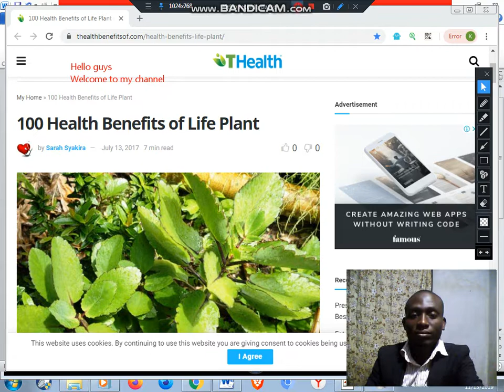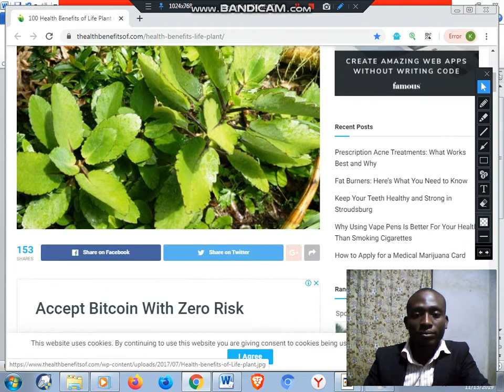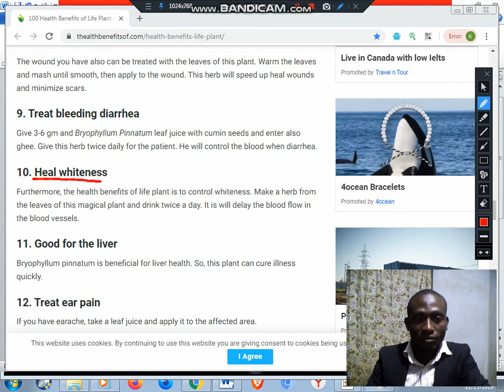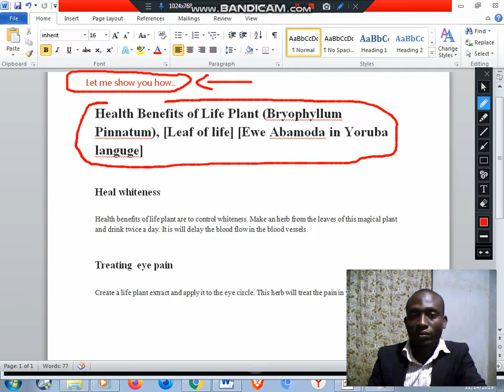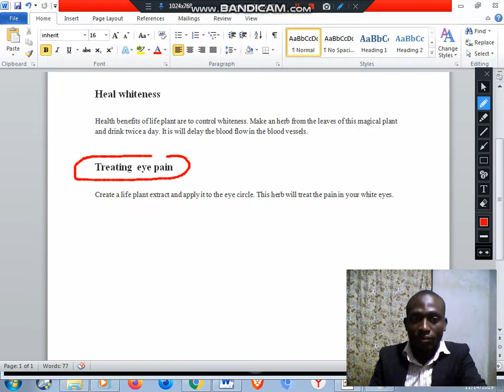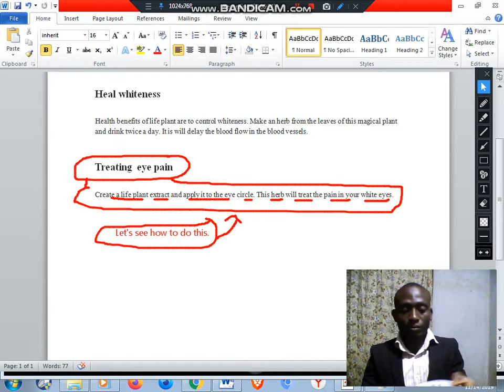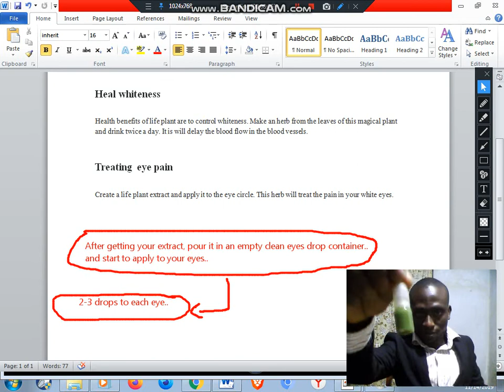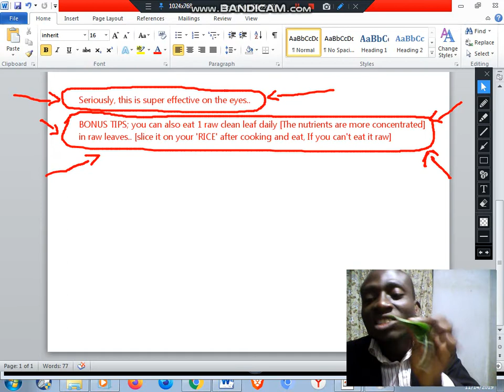How To Regulate Blood Flow In The Blood Vessels And Also Treat The Pain In Your White Eyes [2019]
Do not add water to extract, the leaf itself has enough water..

Reaction; It will be slightly peppery on the eyes for about 15-30 seconds, but you're going to have a bright and sparkling eyes after that..

Don't forget to "Like" and "Share" this video to help more people..

Secure, Fast And Private Web Browser With Ad blocker|Brave Browser

The Brave browser is a fast, private and secure web browser for PC, Mac and Mobile.